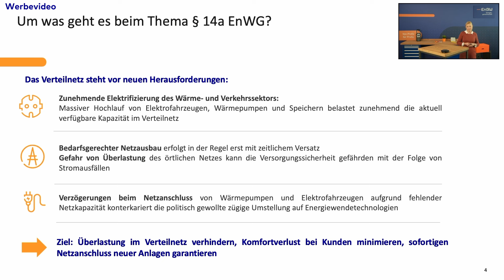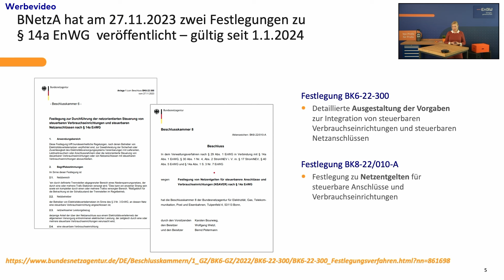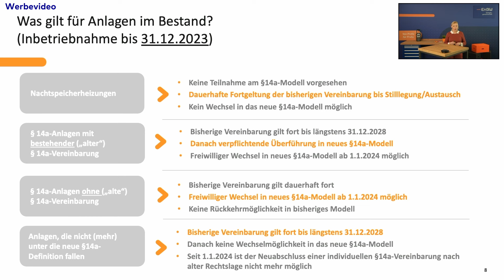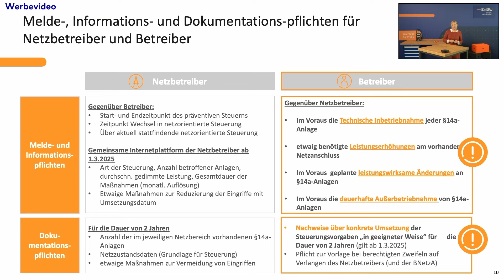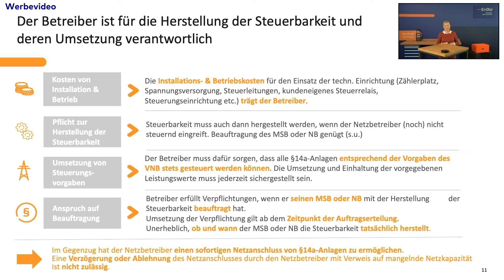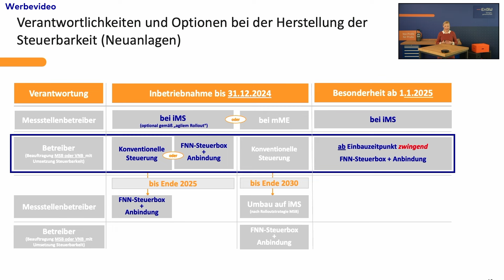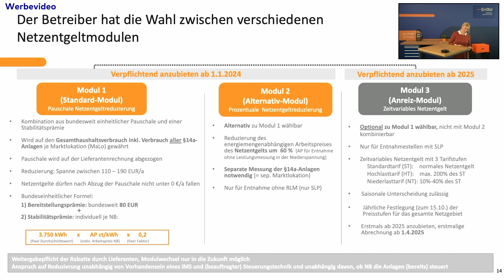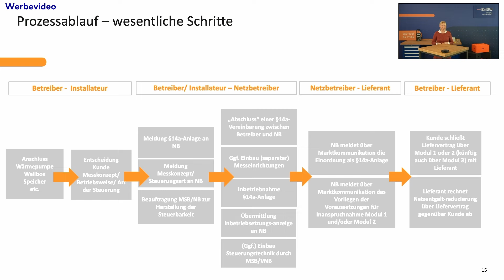Was sind steuerbare Verbrauchseinrichtungen nach EnWG § 14a - Wir erklären es Euch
✨ Steuerbare Verbrauchseinrichtungen nach EnWG § 14a - Wir bringen Licht ins Dunkel! ✨🔌

📢 In unserer EG Sprechstunde zum EnWG §14a hatten wir drei Experten eingeladen, um euch das Thema der steuerbaren Verbrauchseinrichtungen näherzubringen und eure Fragen zu beantworten.

💡 Im ersten Teil stand uns Simone Pin von der EnBW als Expertin zur Verfügung. Sie gab uns einen Überblick über die Festlegungen der Bundesnetzagentur zu §14a im EnWG. Erfahrt, welche neuen Vorgaben es für §14a-Anlagen gibt und wie die neue Netzentgeltsystematik für diese Anlagen aussieht.

👉 Schaut euch die Aufzeichnung unserer Sprechstunde an und lasst uns eure Fragen in den Kommentaren! Wir helfen euch gerne weiter und sorgen für Klarheit in Sachen EnWG § 14a und steuerbare Verbrauchseinrichtungen.💡💪

00:00 Intro
00:35 Überblick BNetzA Festlegungen
05:33 Für welche Anlagen gelten die neuen §14a Vorgaben?
09:01 Was gilt für Anlagen im Bestand?
11:25 Wie steuert der Netzbetreiber künftig?
13:45 Melde- Informations- und Dokumentationspflicht
17:35 Aufgaben und Pflichten des Betreibers
22:50 Überblick neue Netzentgeltmodule
30:08 Überblick Prozessablauf
33:38 Fragerunde